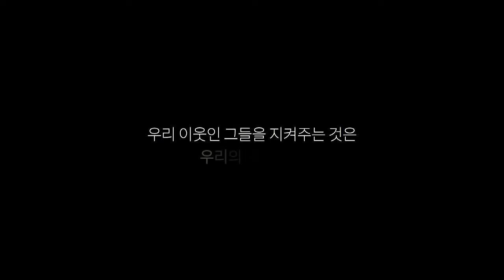행복캠페인(1회)두부집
행복 캠페인 "두부집"

언제나 한결같은 맛을 내는
우리 이웃상인들이 있습니다.

그가 7년이라는 세월을
버틸수 있었던 것은...

그가 버틸수 있었던 것은
그를 믿고 사랑해준 이웃 덕분입니다.

우리 이웃인 그들을 지켜주는 것은
 우리의 몫입니다

소상공인·전통시장이 웃어야
모두가 행복합니다.

성남 현대시장 '참식품'